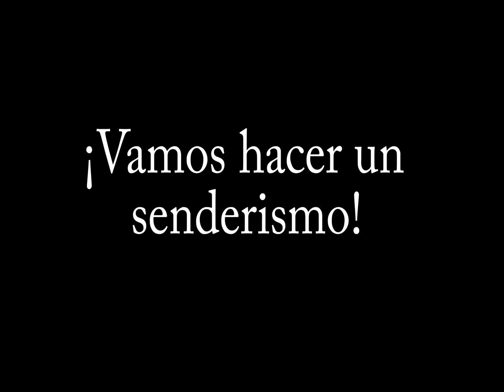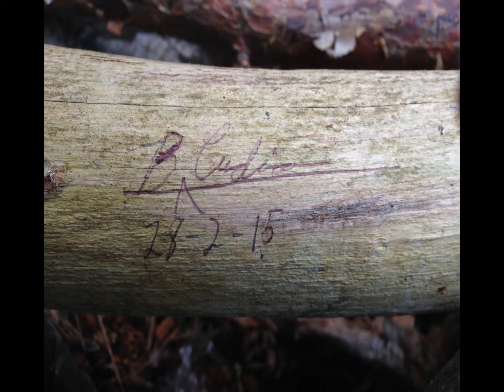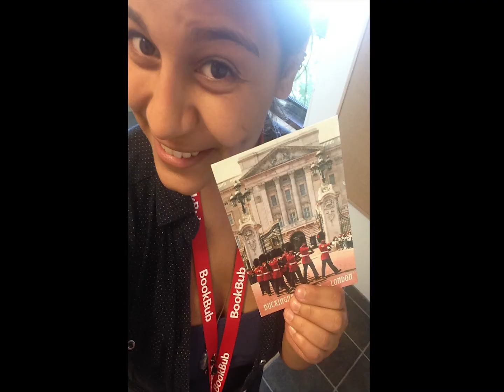Brian Cudina - Madrid Study Abroad Video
Brian Cudina, a student blogger for API Madrid, created a photo slideshow highlighting his hiking, traveling, and the adventures he had in Spain.

Music Source Silent Partner, Riot, Topher Mohr and Alex Elena